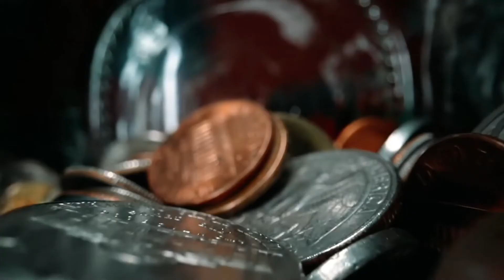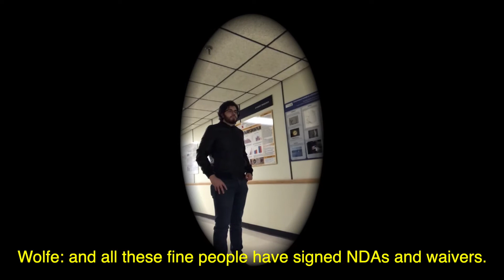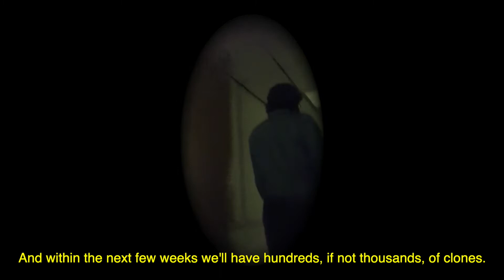The Story of 25|CTN News